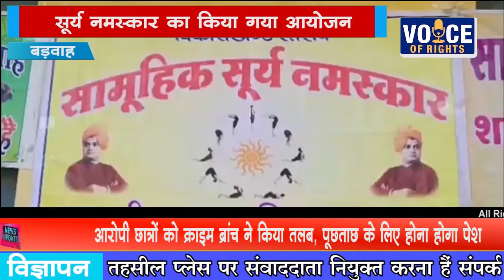NEWS बड़वाह सूर्य नमस्कार का किया गया आयोजन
बड़वाह सूर्य नमस्कार का किया गया आयोजन